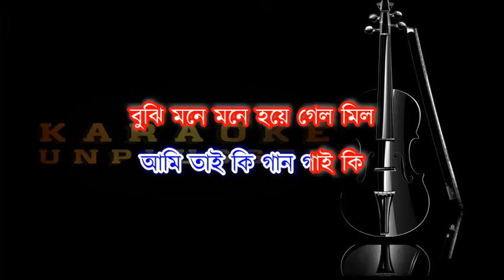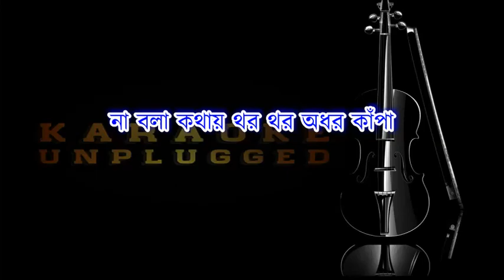Ami Cheye Cheye Dekhi Saradin Remake Karaoke | Shyamal Mitra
Customized:- Sujeet Das